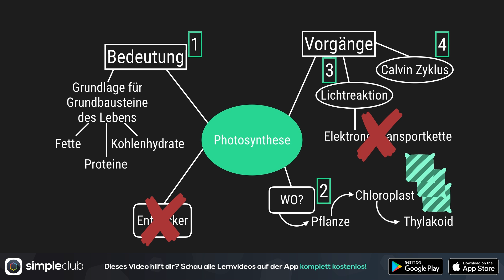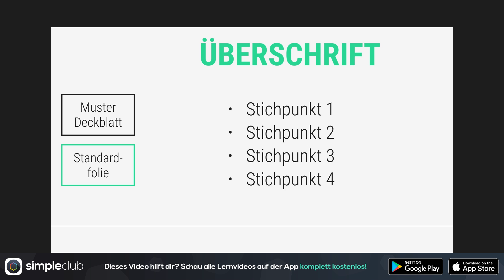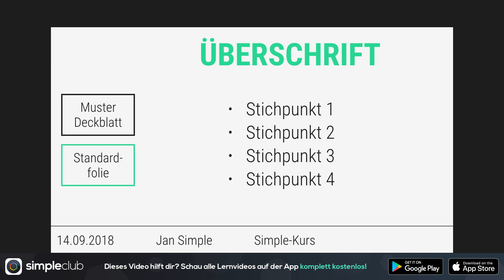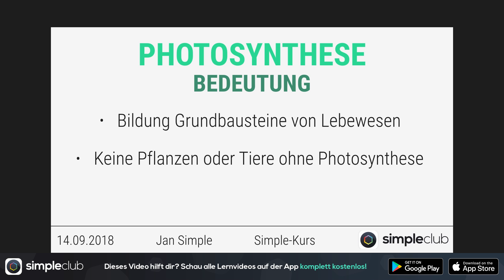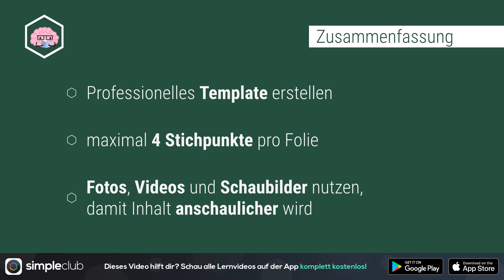REFERAT TIPPS (2/3) ● Präsentation erstellen für eine 1+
Die besten Tipps für euer Referat in einer Videoreihe! Die perfekte Power Point Präsentation erstellen! Die Erklärung gibt's im Video!

» Ihr wollt die besten Lerntipps? Dann haben wir gute News für euch:
Ab jetzt gibt es JEDE WOCHE SONNTAG ein neues Video mit den besten Lerntipps und Tricks von simpleclub!

» ALLE KANÄLE

Mit simpleclub sparst du dir Stress und Angst vor JEDER Klausur. Hol dir bessere Noten in weniger Zeit!

Hier auf simpleclub findest du unsere Motivations Videos! Sie sind ein WINZIGER Teil von simpleclub: Der EINZIGEN Lernplattform die du für die besten Noten in Mathe, Bio, Physik, Chemie, Wirtschaft, Geschichte, Erdkunde, Informatik oder Maschinenbau brauchst!
Besuche unsere Website oder App um dich perfekt auf alle Fächer vorzubereiten, mit Übungsaufgaben, Zusammenfassungen, persönlichen Playlisten & noch viel mehr geilem Scheiß!

» CREDITS